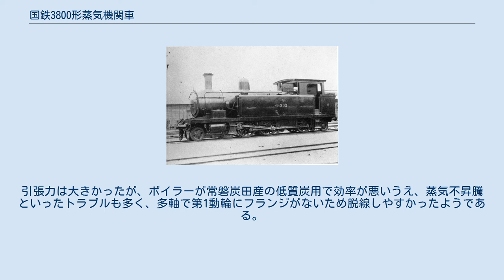国鉄3800形蒸気機関車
日本鉄道 203（後の鉄道院 3802） 3800形は、かつて日本国有鉄道の前身である鉄道院・鉄道省に在籍したタンク式蒸気機関車である。
 元は、日本鉄道が1898年（明治31年）にイギリスのダブスから4両（製造番号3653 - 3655, 3659）を輸入した、車軸配置4-6-2(2C1)のタンク機関車で、Db3/6形(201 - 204)と称された。
日本で唯一、4-6-2形車軸配置を持つタンク機関車である。
同時期に導入された車軸配置4-4-0(2B)の5830形テンダー機関車とは系列設計で、同形式の先輪の第2軸と動輪の第1軸を半ば無理やり押し込み、従輪を1軸付け加えた形であり、第1動輪はフランジレスであった。
また、日本の蒸気機関車としては、初めて動力逆転機を装備した。
 本形式は非常に特異な構造を持ち、常磐炭田産の低質炭を燃料とするため、ウッテン式に近い広火室と燃焼室が採用され、ボイラーの伝熱面積と火格子面積の比が非常に小さい。
この火室を避けるため、第2・第3動輪間距離は5500形と比べて203mm延長されている。
国有化後の1914年（大正3年）には、ボイラーの非効率さを改善するため、火格子面積を縮小し、燃焼室を撤去する改造が盛岡工場と大宮工場で施工された。
 当初は勾配線用として黒磯庫に配置された。
1904年（明治37年）に勃発した日露戦争では、全車が陸軍野戦鉄道提理部に供出され、満州に送られたが、1906年（明治39年）に全車が無事に帰還している。
国有化後に制定された鉄道院の車両形式称号規程では、3800形(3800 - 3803)とされた。
その後、3800が宇都宮庫、3803が福島庫の配置となったが、晩年は全車が仙台庫に集結した。
1922年（大正11年）7月に廃車され、全部が解体されている。
引張力は大きかったが、ボイラーが常磐炭田産の低質炭用で効率が悪いうえ、蒸気不昇騰といったトラブルも多く、多軸で第1動輪にフランジがないため脱線しやすかったようである。
 /以降の数値は、ボイラー改造後の数値である。